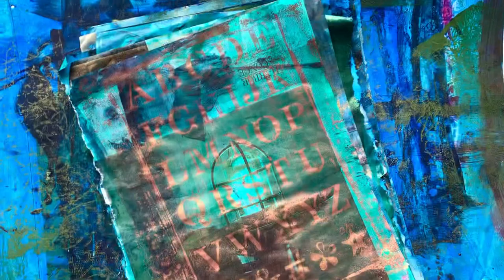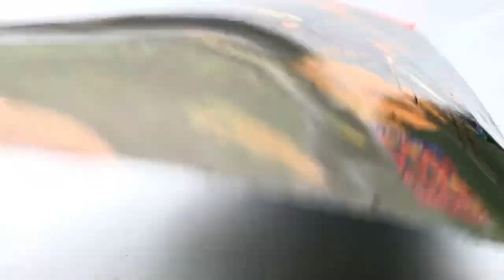Batch Painted Magazine Papers-Abstract, Grunge, Shimmer, Gel Press Painted Papers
Created by Shannon Carleen Knight:
These batch paintings were hand painted in acrylic on top of recycled magazine pages. Layers of thin acrylic washes and then gel press printed for grunge, shimmer textures.
These papers will now get cut up and assembled into painted paper ephemera packs which I will sell in my Etsy shop. Limited edition of four packs.
UPDATE:
MY PAINTED PAPER EPHEMERA PRODUCTS ARE NO LONGER AVAILABLE TO THE PUBLIC!

(Music added from youtube studio editor)